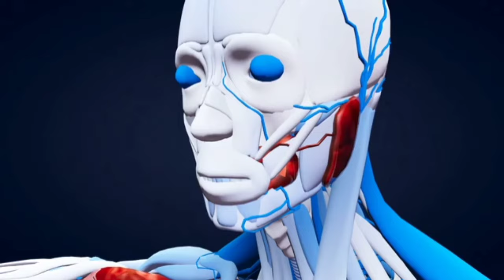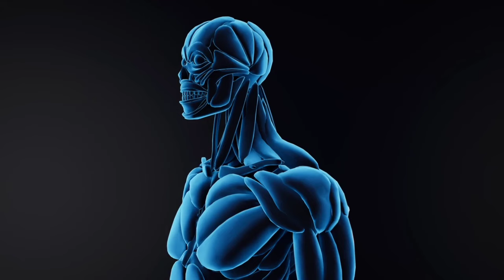Cancer Huwa Hai Ya Nehi Pata Karo | Pet Ct Scan Kab Karna Chahiye | Pet Ct Scan Kaise Hota Hai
About This Video :
Dosto Video Me Maine Aapko Bataya Cancer Test Ke Bareme Jiska Name Hai Pet Ct Scan So Dosto Pet Ct Scan Kya Hota Hai, Pet Ct Scan Kab Kia Jata Hai, Pet Ct Scan Kaise Kia Jata Hai Or Pet Ct Scan Karneka Price Kitna Aata Hai Sara Jankari Aapko Is Ek Hi Video Par Mil Jayega Isliye Aajka Is Video Ko Completely Watch Karna Hai So Ummeed Hai Ki Aapko Yeh Video Bohot Pasand Aayegi.

Queries Solved :
1. Pet Ct Scan Kya Hota Hai
2. Pet Ct Scan Kab Karna Chahiye
3. Pet Ct Scan Kaise Hota Hai
4. Pet Ct Scan Price

About Our Channel :
Dosto Is Channel Me Aapko Vellore CMC Hospital Related, Chennai Apollo Hospital Related, Health, Medicine, Laboratory Related All Medical Knowledge, Advice, Suggestion, Tech And Tips Ka Video Mil Jayega.